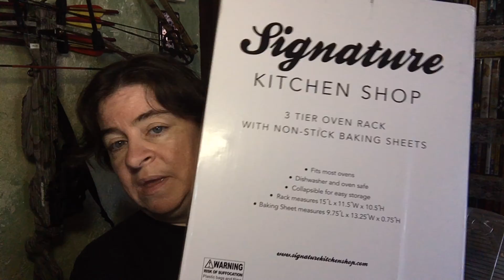Daily Vlog Day 288 Experimental Homesteader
Welcome to the Experimental Homesteader Daily Vlog 288 with your hosts Sheri Ann Richerson and Jeffrey Rhoades. Join us each day as we travel, have fun and talk about new or interesting things we experience.

My Books:
The Complete Idiot’s Guide To Seed Saving & Starting
The Complete Idiot’s Guide To Year-Round Gardening
101 Organic Gardening Tips
101 English Gardening Tips
Perspective Visions: Enigmatic Masterpieces

What I Use To Film My Videos:
Lights: Chromo, Inc. 160 LED Camcorder Video Light
Microphone: Clever eMic Lavalier Microphone
Tripod, Camera Lenses And Other Equipment: iStablizer Dolly iStablizer Selfie Stick iOgrapher, iOgrapher 37MM Wide Angle Lens and iOgrapher 37MM 2X Telephoto Lens Kit
Apps: iMovie and MoviePro